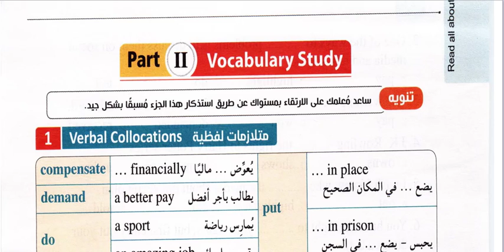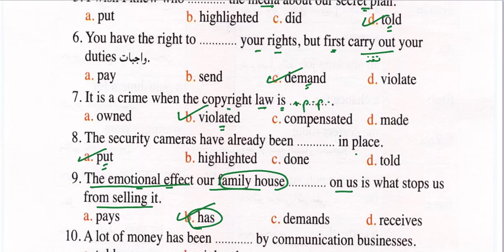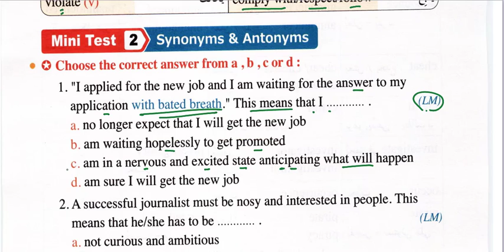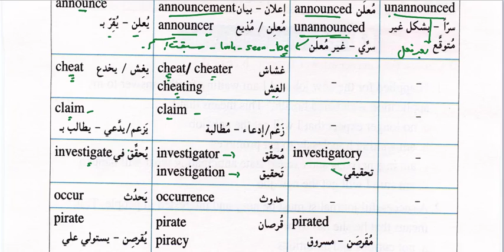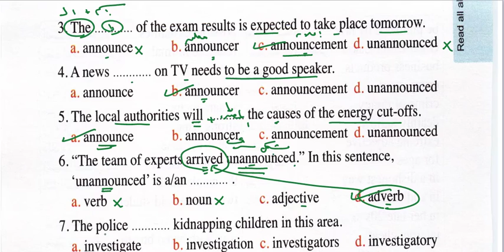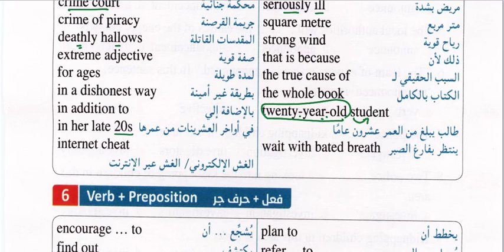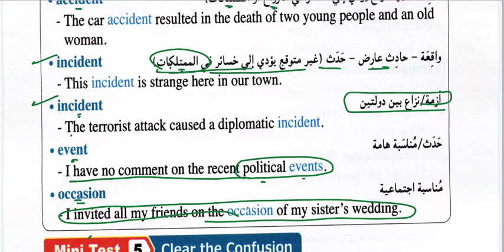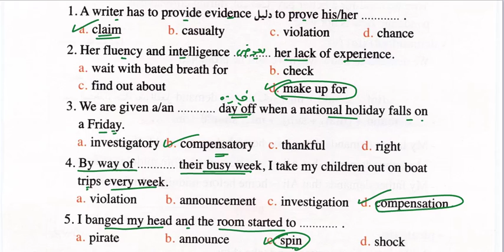حل المعاصر 2023 كلمات ص 21-30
ثانويه عامه
انجليزي تالته ثانوي المنهج الجديد 2023 شرح وحل كلمات الوحده الاولى الدرس 1-2 الجزء التاني ص 21-30 من كتاب المعاصر